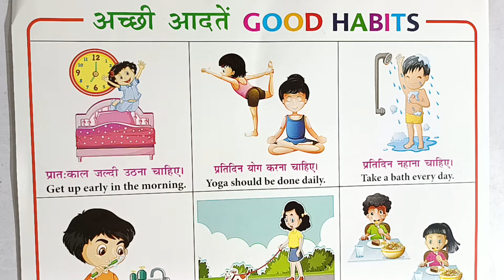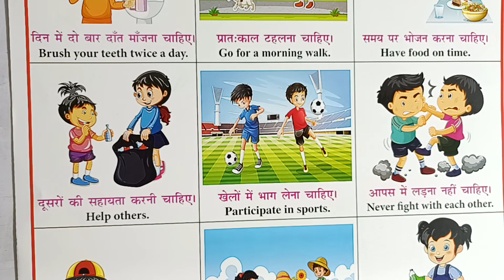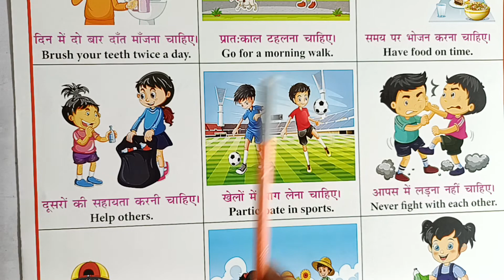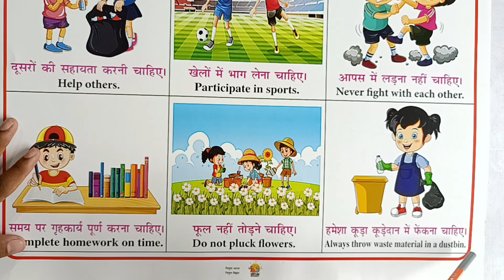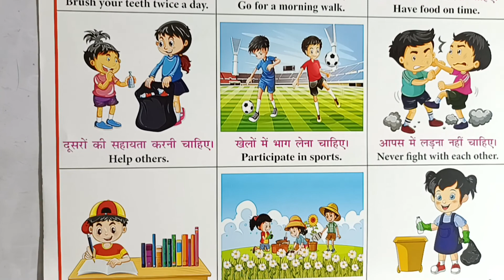good habits | good habits for students | good habits for kids | good habits for kids in english